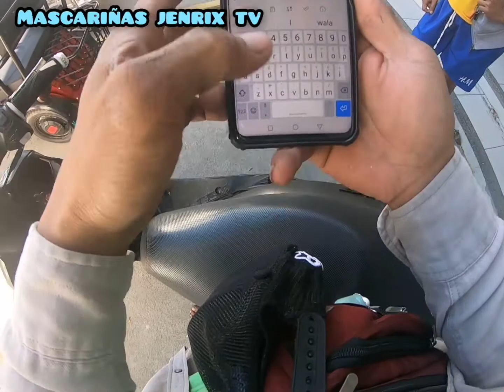Short Ride to Aliaga Nueva Ecija Bibili lang ng 2nd Hand 5vv Hub